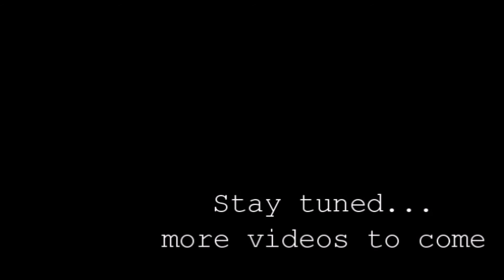Somewhere in America: A Series on Racial Violence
Artist David Aaron Smith continues his series of paintings by using an American flag as canvas for a scene of racial violence.